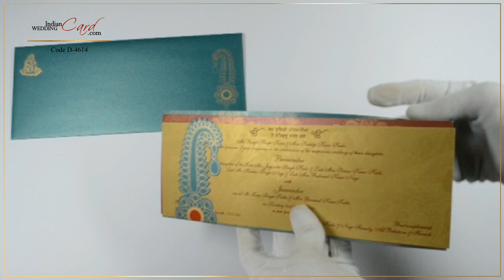D-4614, Green Color, Designer Multifaith Invitations, Jewish Invitations, Wedding Invitations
Paper : Sea green color shimmery paper (250gsm) for card, Kalangi (Turban jewelry for groom) and mailing envelope. 2 inserts once each in Gold and maroon shimmery paper.